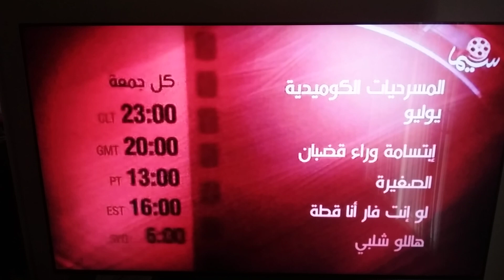Cima TV Identity 2023